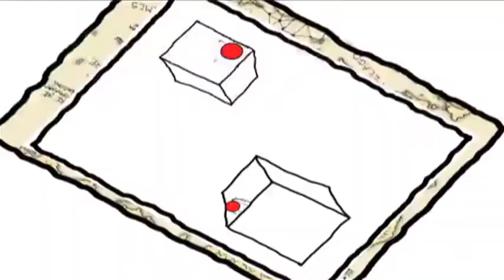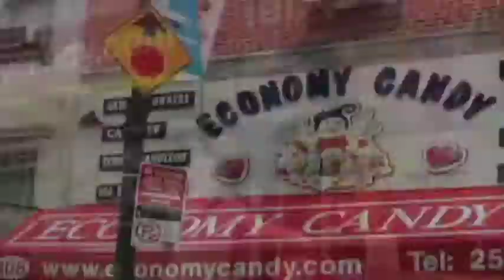Public by Default, Private by Effort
What are people afraid of in the transition to a society that is more public by default?

Participants from Hyperpublic 2011 on challenges to perceptions of public and private life in the digital age.

Editors:
Claire Kwong
Hannah Deresiewicz

Image and Video selection by:
Kassra Homaifar

From the Hyperpublic Symposium at Harvard University, June 10, 2011

-music

Meet Podington Bear by Podington Bear
CC Attribution-NonCommercial License.

-videos

soulshoes v.11 (octophonic to stereo)
by VvvA
With permision of the Author (is me)

In Amsterdam
by Sybren Arnoldus

memory bank: 2009
by Zadi Diaz

Maio, Nosso Maio
by est√∫dio|gunga

A Shared Culture
by Jesse Dylan

I Love xkcd
by NoamR
CC Attribution-Noncommercial-Share Alike 3.0

-Photographs

Look Left. No Wait! Look Right!

Crowd Blur
Por jojo nicdao

HTC D7 8
By okalkavan

Mobile
By ICT4D.at

Social Web Share Buttons
By Benjamin Reid
Public Domain